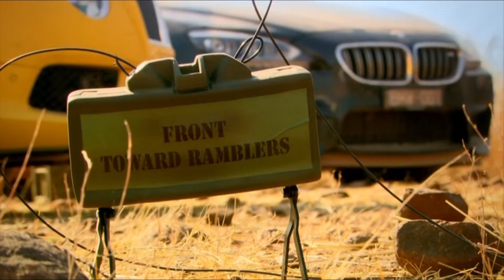Top Gear UK J.Clarkson, R.Hammond, J.May Hat Compilation || I wear a hat.